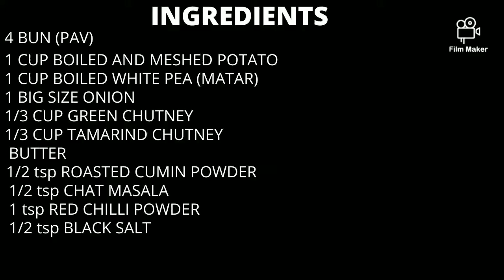Masala Bun | Easy | Yummy | Tasty | Shweta Cooks